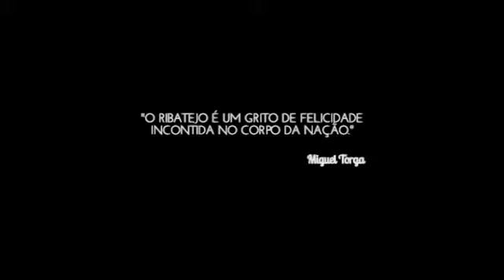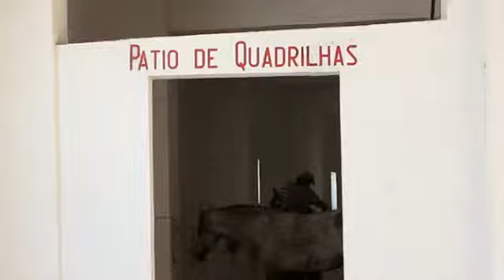através dos campos do Ribatejo